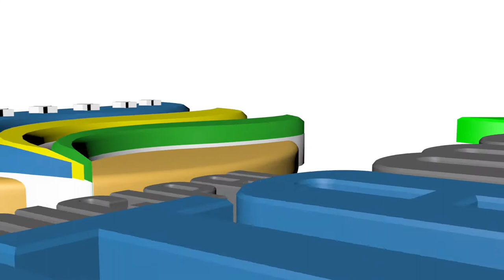Alcaldía de Catamayo.- Catamayo.- Lastrado Calles San Francisco- Parroquia Urbana de San José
El lastrado de vías se realiza constantemente en diferentes lugares del cantón, es el caso del sector san Francisco que no ha podido ser atendido con prontitud debido a las condiciones del clima. En días anteriores la maquinaria municipal ya se ha trasladado al lugar para realizar los trabajos de lastrado pero la temporada invernal no lo ha permitido.